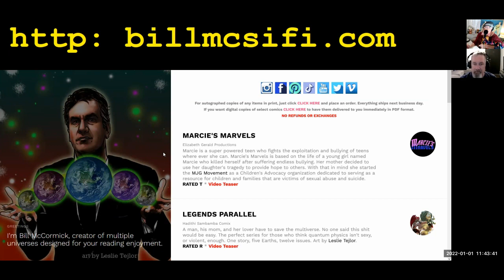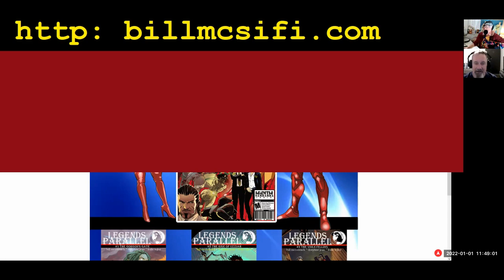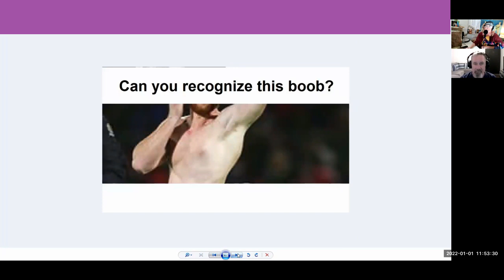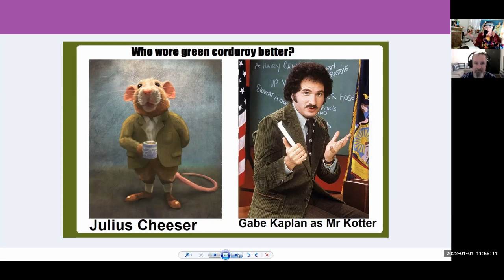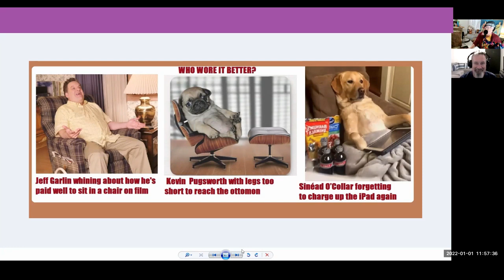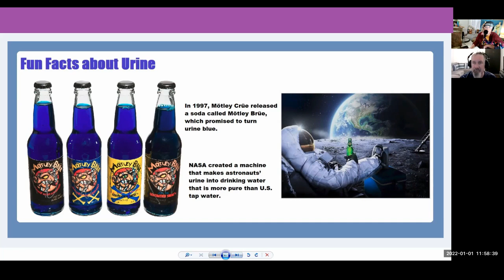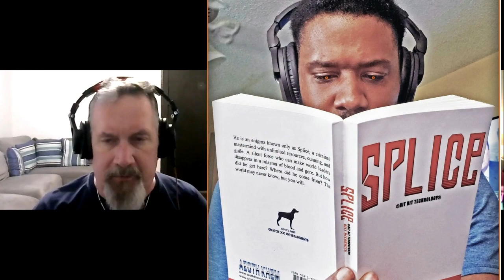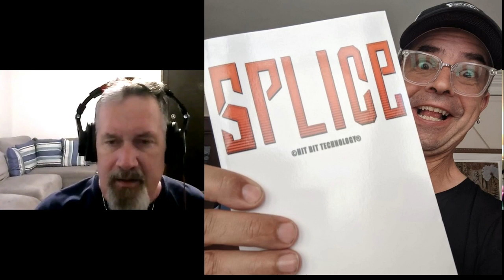Zoom calls from people you don't know. Bill McCormick and JoAnn Genette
Zoom call between SciFi Author and Comic Creator Bill McCormick and JoAnn Genette. The Mightiest Nightliest Show. Bill gives his review of the new Spiderman movie. JoAnn says "My show isn't very good, but it's better than Tom Snyder."